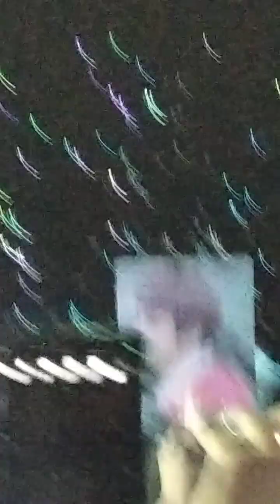230926 XIUMIN_Serenity @Adex K-pop Super Concert in Vietnam